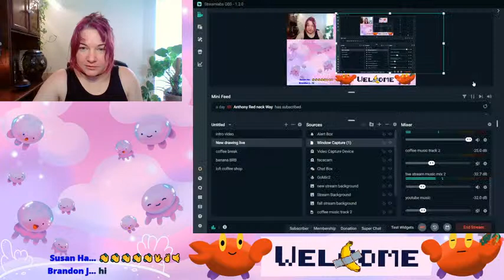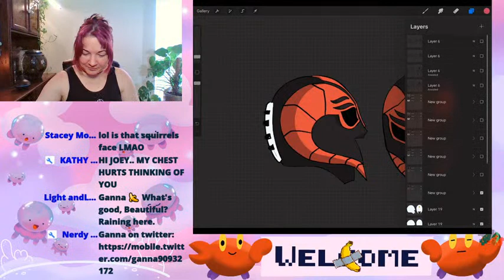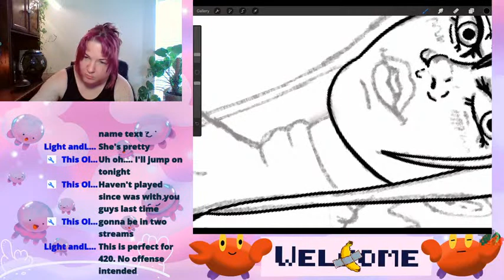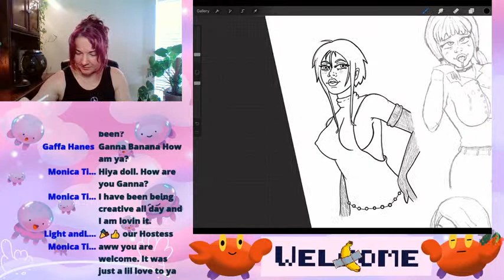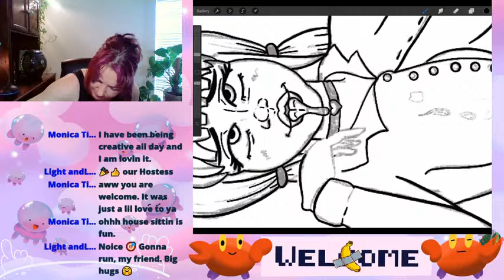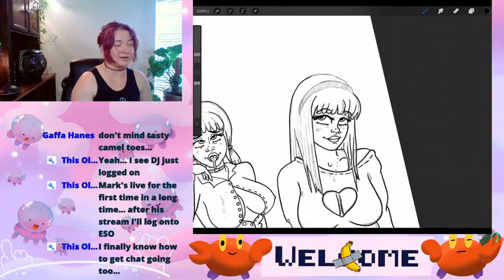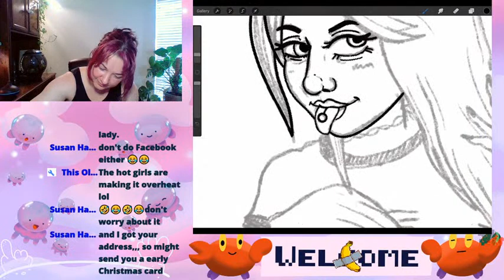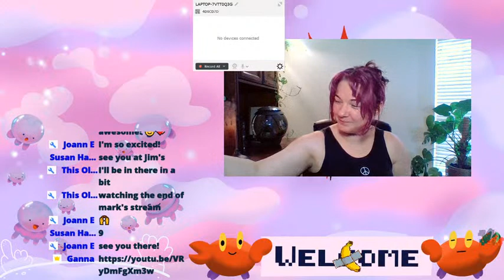Ganna Sunday Art Stream Procreate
happy sunday yall!